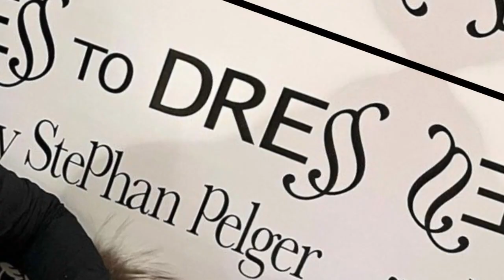Mama lui Stephan Pelger, discurs cutremurător la slujba fiului său